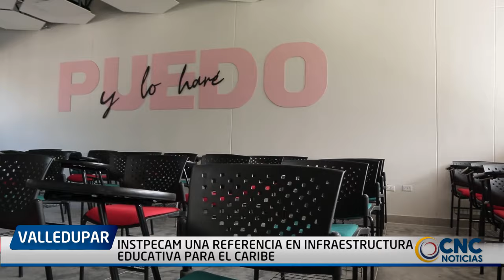INSTPECAM UNA REFERENCIA EN INFRAESTRUCTURA EDUCATIVA PARA EL CARIBE